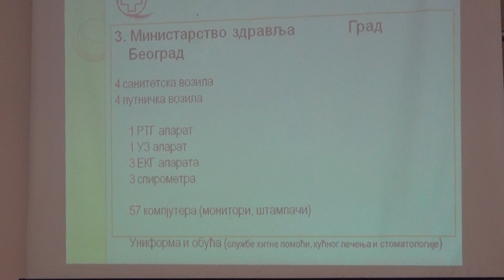Mladenovac: Svečani koktel u mladenovačkom Domu zdravlja